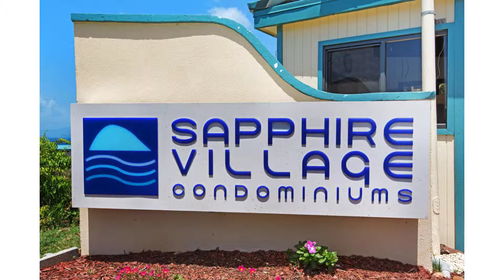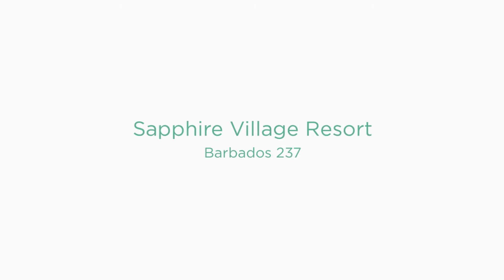Sapphire Village Resort Barbados 237